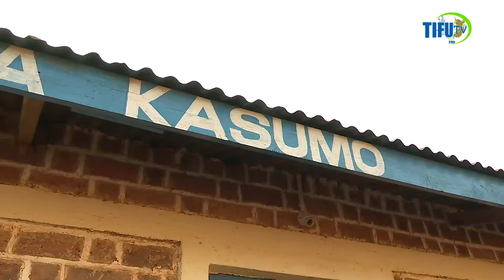MAKAMU WA RAIS AKISHIRIKI UCHAGUZI WA SERIKALI ZA MITAA - KIGOMA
Makamu wa Rais wa Jamhuri ya Muungano wa Tanzania Mhe. Dkt. Philip Mpango ametoa wito kwa viongozi watakaochaguliwa katika uchaguzi wa serikali za mitaa kutumia vema nafasi hizo kuwaletea wananchi maendeleo.

Makamu wa Rais ametoa wito huo mara baada ya kushiriki Uchaguzi wa Serikali za Mitaa katika Kitongoji cha Kihanga Kijiji cha Kasumo Wilaya ya Buhigwe mkoani Kigoma. Amesema ni muhimu kwa wananchi kutoa ushirikiano kwa viongozi hao kwa kujitokeza kuwaunga mkono katika shughuli za maendeleo watakazosimamia.

Makamu wa Rais amewapongeza wanakijiji wote waliojitokeza katika uchaguzi huo kwa kuwa ni muhimu kwa msingi wa maendeleo. Amesema viongozi wa serikali za mitaa ni viongozi wa ngazi ya msingi wanaobeba dhamana ya kuwaongoza wananchi kupata maendeleo kwa manufaa ya vizazi vya sasa na baadaye.

Aidha Makamu wa Rais amewasihi wananchi wa Kijiji hicho na Watanzania kwa ujumla kudumisha amani mara baada ya uchaguzi wa serikali za mitaa pamoja na kushiriki vema kwa utulivu uchaguzi mkuu wa mwaka 2025. Pia amewahimiza kushiriki katika shughuli za maendeleo na kuhakikisha watoto wa eneo hilo wanapata elimu mashuleni kikamilifu ili wawe na mchango katika ujenzi wa Taifa.